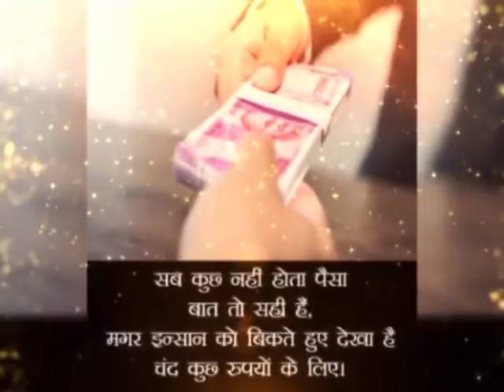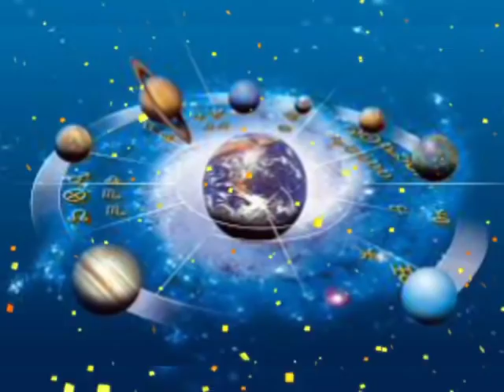मिथुन राशि 19 फरवरी बुधवार | Mithun Rashi Aaj Ka Mithun Rashifal | 19 February 2020 mithun rashi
Mithun Rashi 19 February 2020

19 February 2020 mithun rashi
Aaj 19 February 2020 ka mithun Rashifal
Mithu rashi 19 February 2020
19 February 2020 ka rashifal
Aaj ka Mithun rashifal
Aaj 19 February 2020 ka rashifal
Dainik Rashifal
Horoscope
Astrology
19 फरवरी मिथुन राशि
आज का राशिफल मिथुन राशि
मिथुन राशिफल